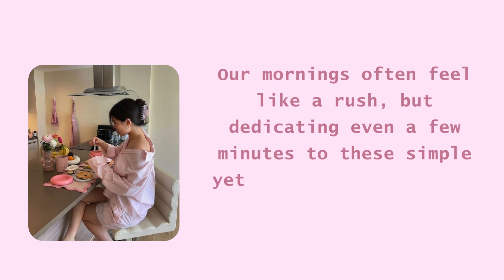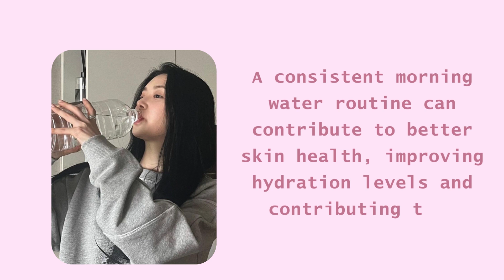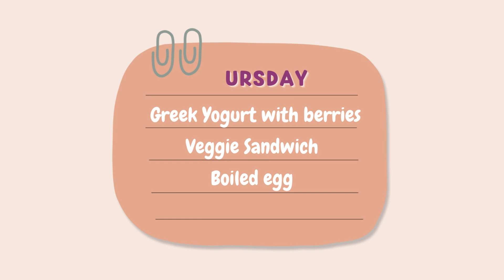5 Quick Morning Habits || Start Your Day Right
｡ﾟ•┈🎀┈• ｡ﾟ

"Hey there, ready to own your mornings and seize the day? 🌞 Join me in this video for the ultimate guide to a powerful morning routine, perfect for teens like you! Get set to boost your productivity, reach your goals, and unleash your potential. Let's dive in and make every morning count. Don't just start your day—own it! 💪✨"

note: kindly send an email if you want your picture/video be credited. thank you.